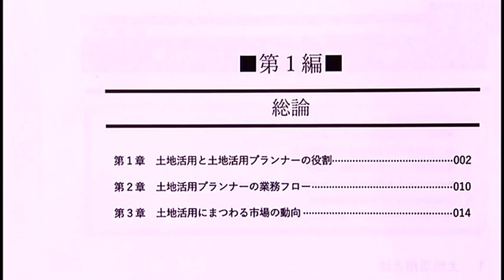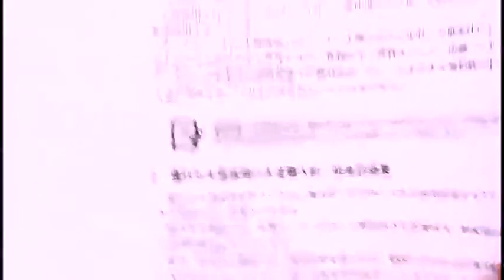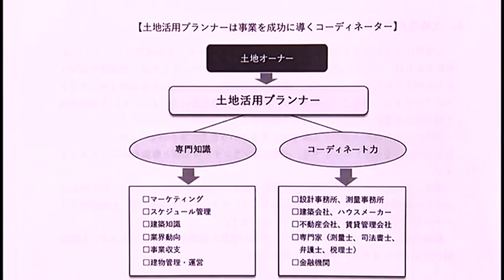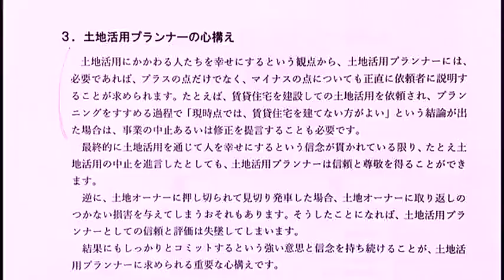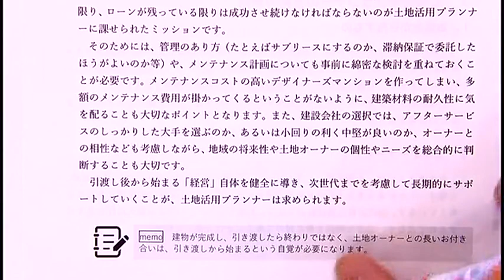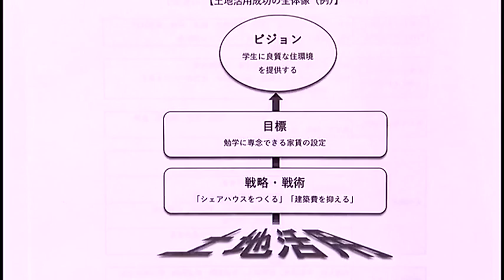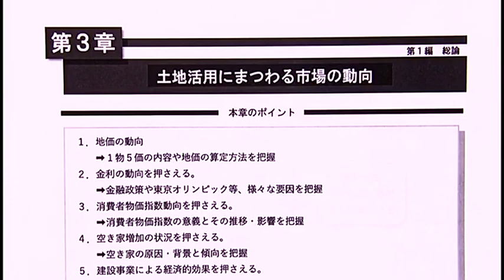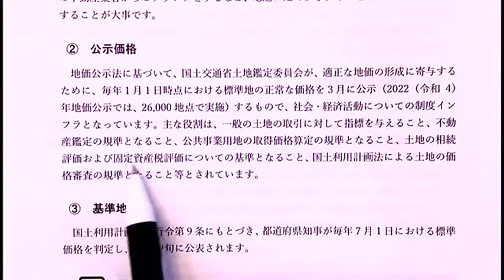土地活用プランナー認定試験対策講座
■土地活用プランナーとは土地活用の専門資格です。

土地活用にまつわる幅広い専門知識を体系的に学ぶことが出来ます。 不動産にまつわる法務・税務の知識に加え、実践で役立つマーケティング・ プランニング・事業収支計画等の知識を学び、それぞれのプロフェッショナル として活躍の幅を広げましょう。